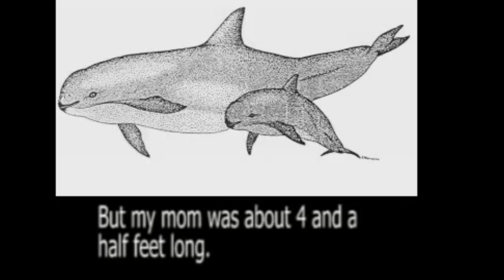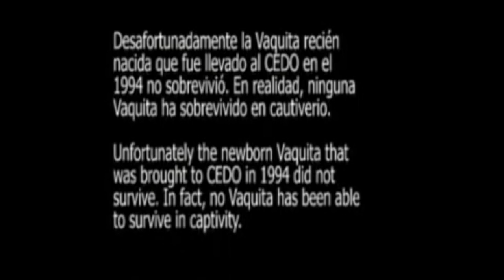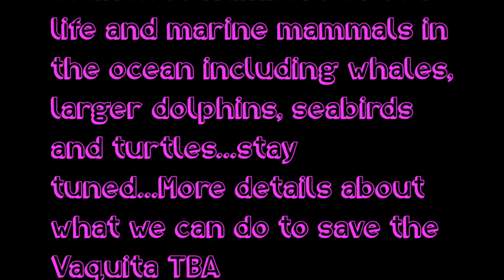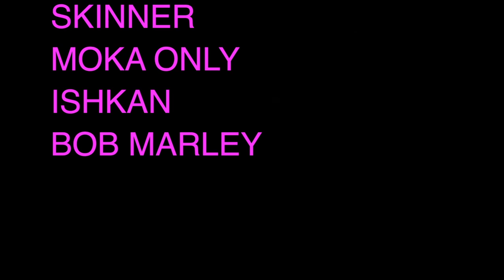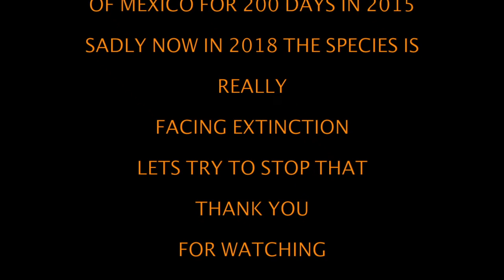SPENCER KEETON CUNNINGHAM 2015 INTERVIEW featuring SKINNER, MOKA ONLY, AND UNICOLE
SEATTLE 2015
THE MOON 2018
SAVE THE VAQUITA